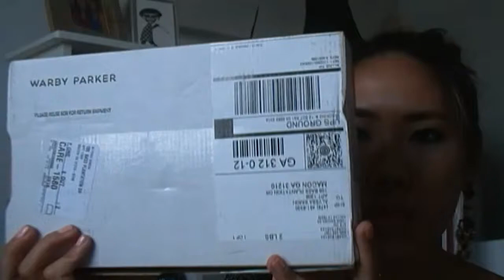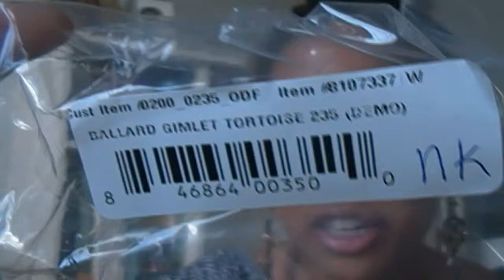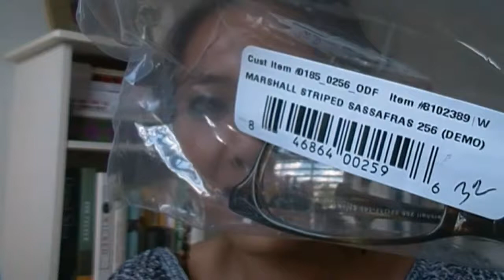Warby Parker Trial glasses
Warby does a good job of releasing new lines every so often.  A couple weeks back they had a Great Gatsby collab and now they have new designs modeled after the new Superman movie, Man of Steel.

Women's styles seen in this video:
Sinclair in Greystone
Miles in Sandalwood Matte
Percey in Charcoal Fade
Ballard in Gimlet Tortoise
Marshall in Striped Sassafras

Check me out here:

Pose~ camillesonwheels